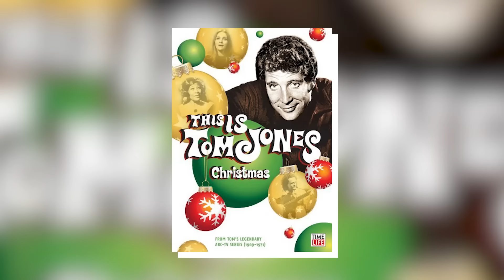The Lifestyle of Tom Jones ★ Hobbies, House & Net Worth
He’s the Welsh legend with a voice as powerful as it is unmistakable! At 84, Sir Tom Jones is still captivating audiences worldwide with his “Ages & Stages” tour. Known for hits like “It’s Not Unusual” and “Delilah,” he brings decades of charisma and musical storytelling to the stage. What’s truly remarkable is his adaptability; though he admits his voice has evolved with age, he leans into its deeper, grittier tone, making each performance even more soulful. Join us as we dive into the eclectic lifestyle of this musical icon, who refuses to let age slow him down.

Ready to feel the “hairs on the back of your neck stand up” as you’re transported back into the Classic entertainment of the past?

Then head over to our sister channel…
After watching this video, click here for full in-depth videos on the entertainment that raised a generation: